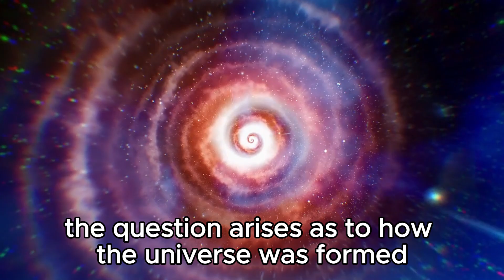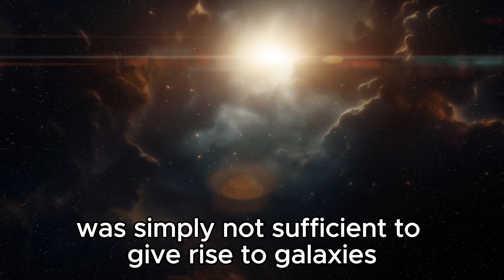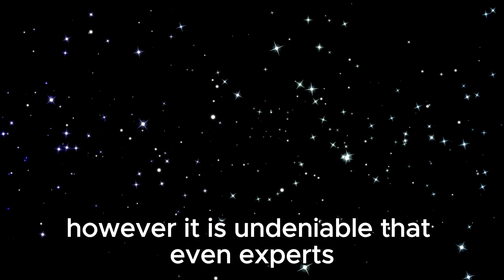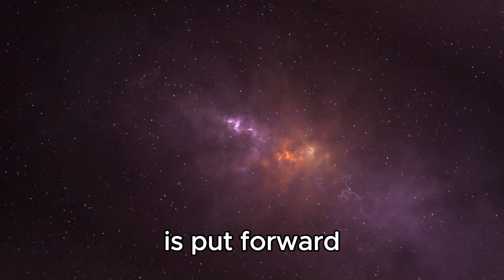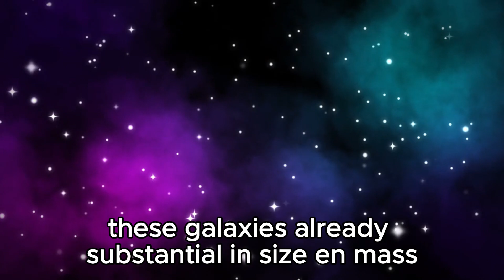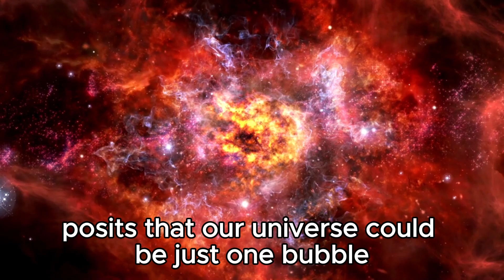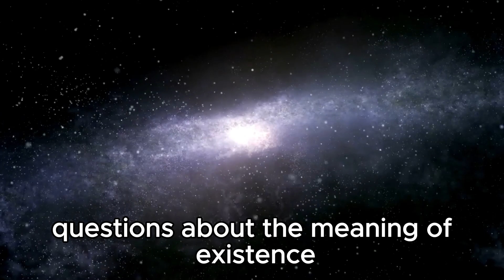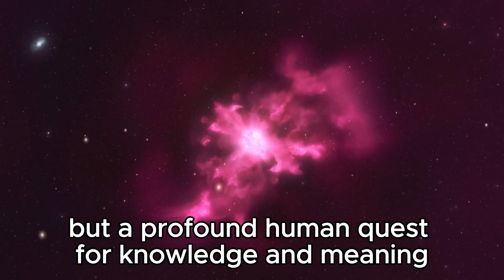Neil deGrasse Tyson: “James Webb Telescope Shows Evidence Of Another Universe”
🌌 Neil deGrasse Tyson Discusses James Webb Telescope's Discovery: Evidence of Another Universe? Renowned astrophysicist Neil deGrasse Tyson reveals startling insights from the James Webb Space Telescope suggesting evidence of another universe. Join us as we delve into this mind-bending revelation and its implications for our understanding of the cosmos.